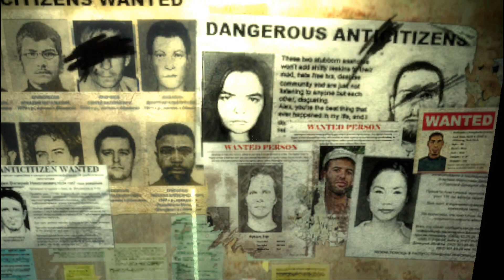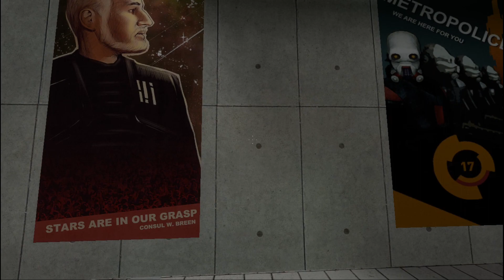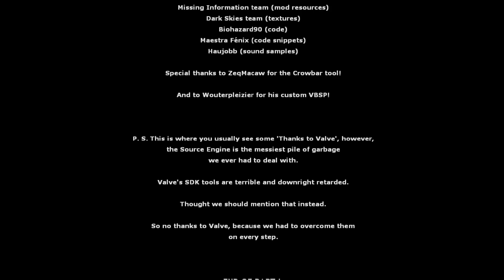recreation half life 2 Beta mod[dark interval]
hey what's up everybody 2.0 is here...
how is everyone doing I hope everybody is doing just wonderful as usual.
so I was curious and researching on half life 2 Beta staff.during my research I have found this mod which aims to recreate the half life 2 Beta.
and honestly I  enjoy this mod.so please make sure you give appreciation those people that have a put their time and effort to create something amazing like this.
anyway

if anybody like to try out to this mod here is the link

mod is called "dark interval"

and also I am sure there are more something like that that recreate  beta timeline amazing like this. if I find one I will do another video.honestly I enjoyed doing this kind of research
it is really fun.

anyway have a wonderful day and stay safe out there ^W^